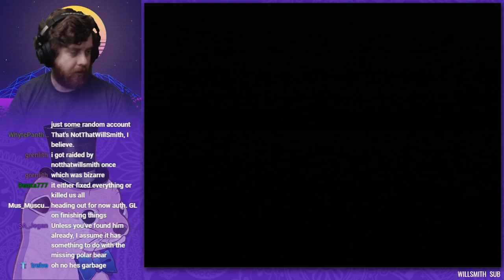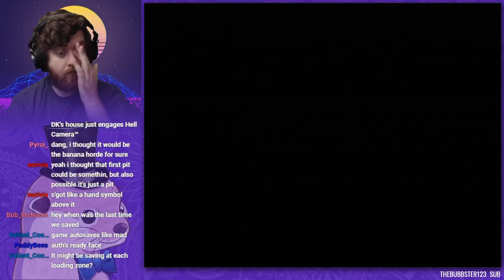Hunting Secrets! - Part 12 - Banjo-Kazooie: The Jiggies of Time Casual Playthrough